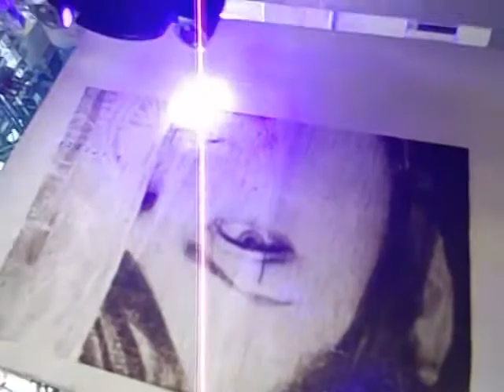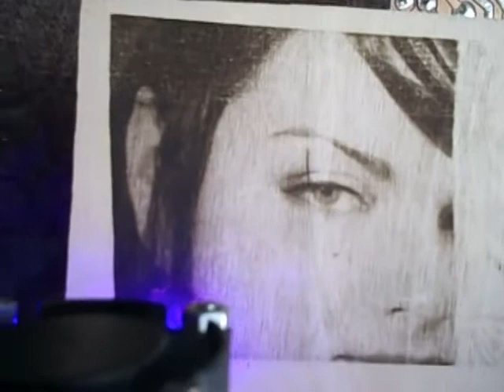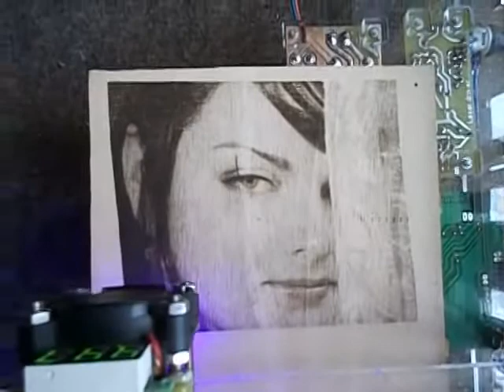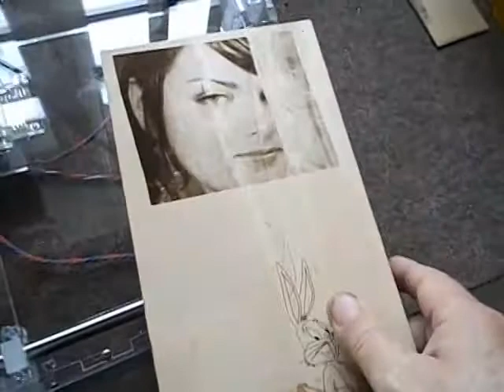testy plotera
Na wideo przedstawiono testy plotera laserowego z pleksi.